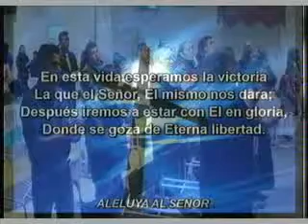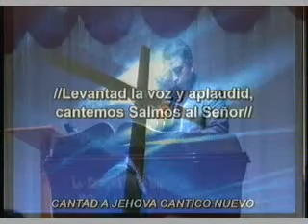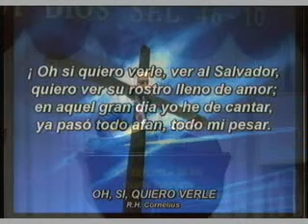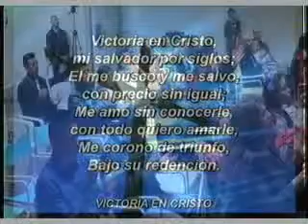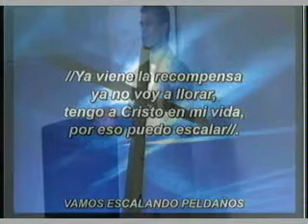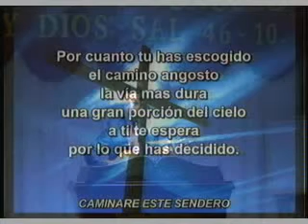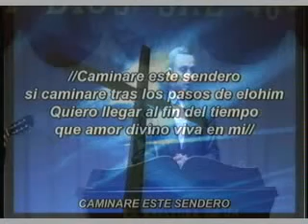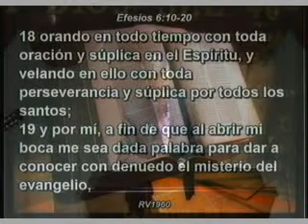LA BATALLA. 1 DE 2 HNO. RODRIGO PINEDA ÁLVAREZ. CULTO DE FIN DE AÑO 31/12/2014.